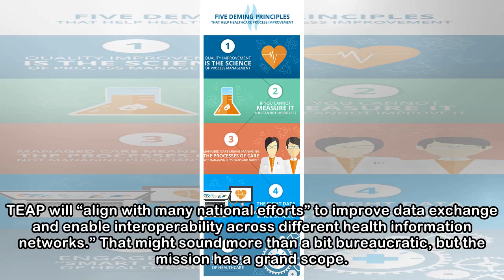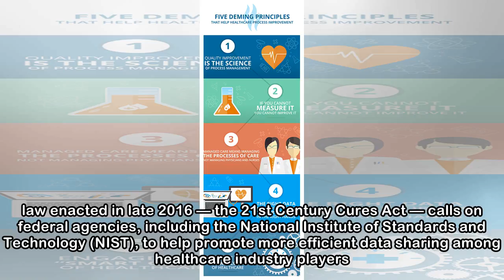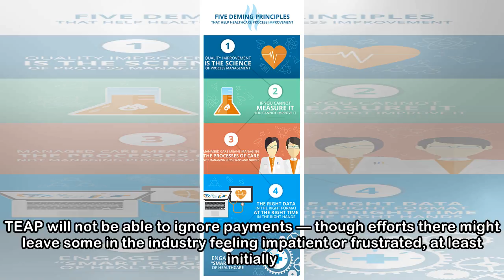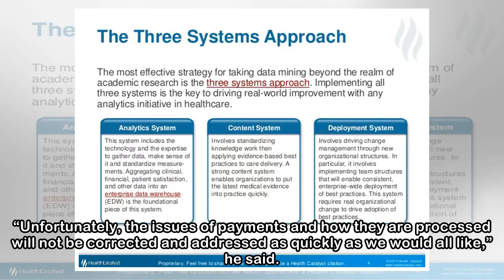How to Improve Management of Healthcare Data | PYMNTS.com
Blockchain, cloud computing and other technologies are moving further into the world of healthcare data, promising to change everything from patient management to medical payments. Now a U.S.-based or...